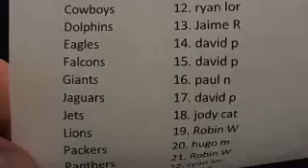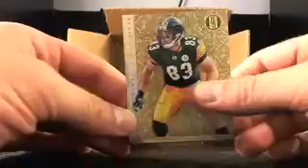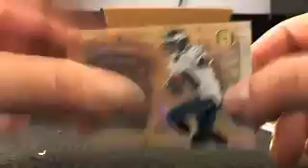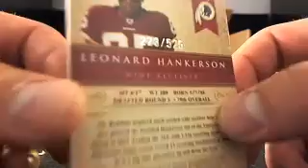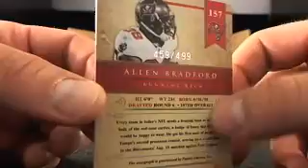UltimateBoxBreaks.com: 2011 Gold Standard Football Hobby Box